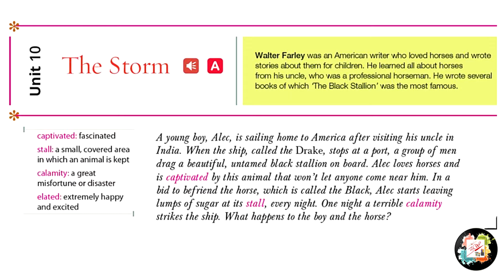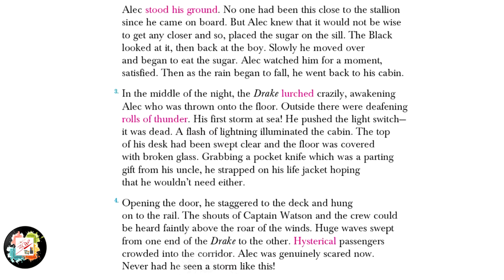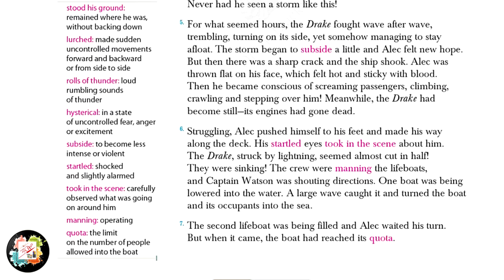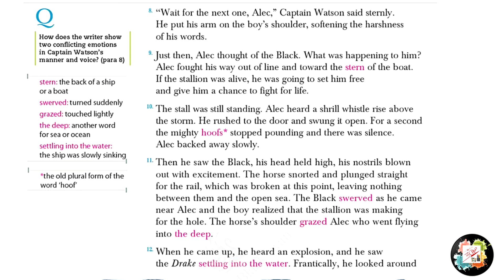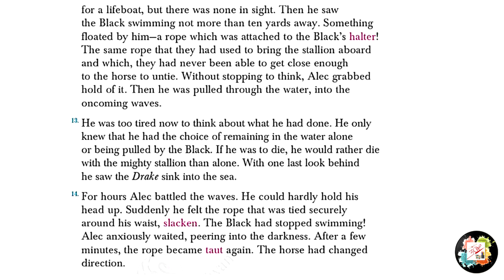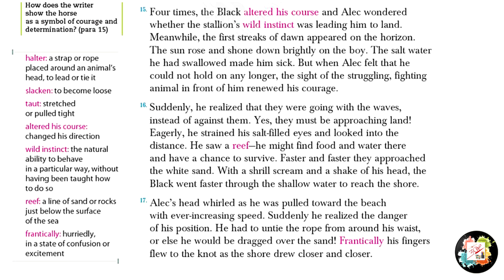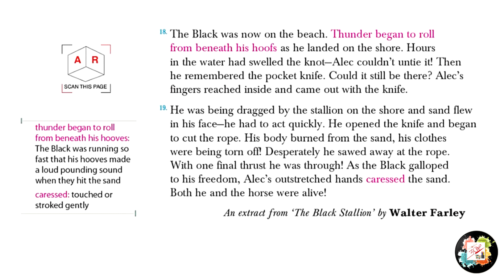The Storm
Gulmohar 6th std Textual Reading